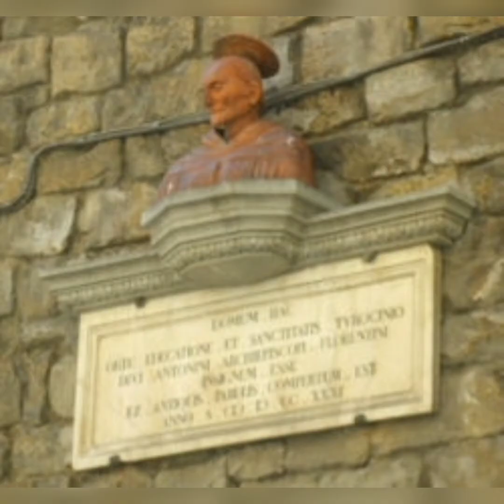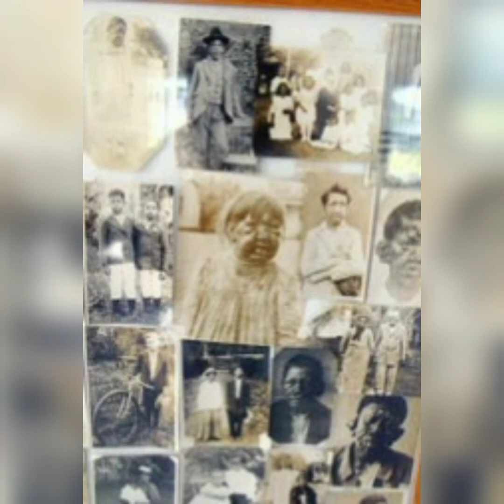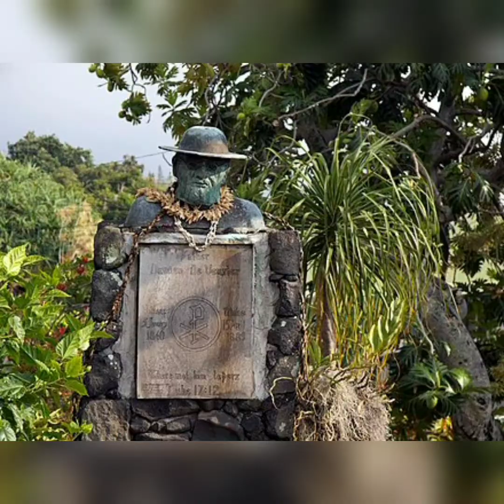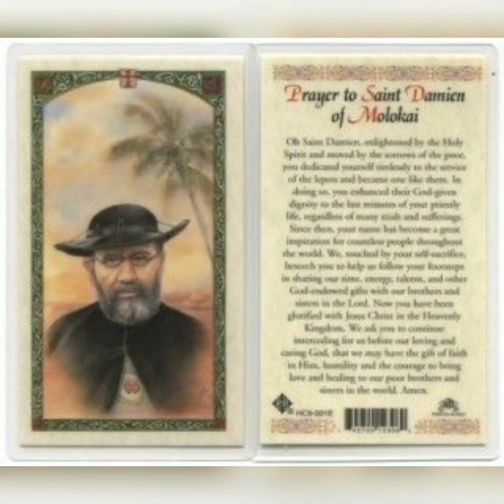Saint of the day (May 10)St Antoninus &St Damien